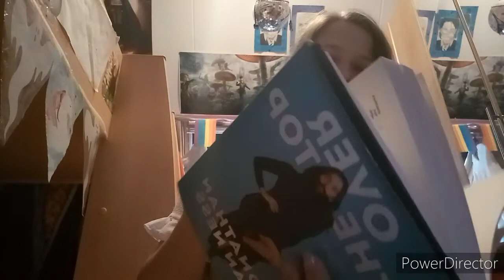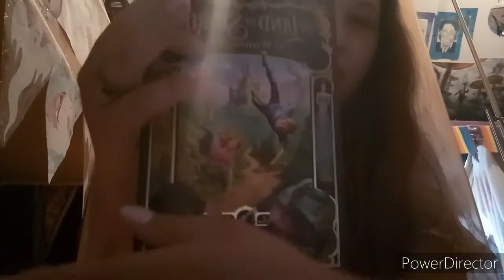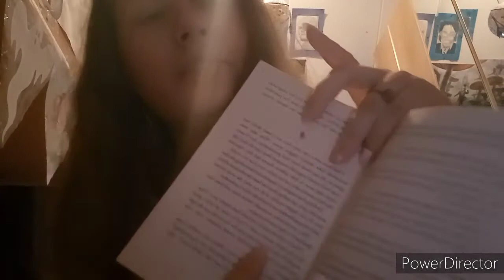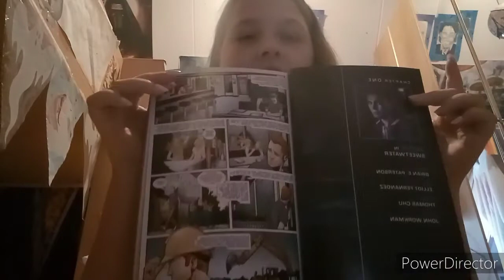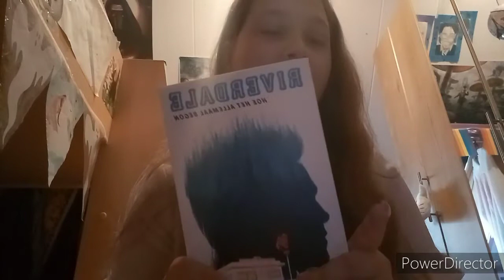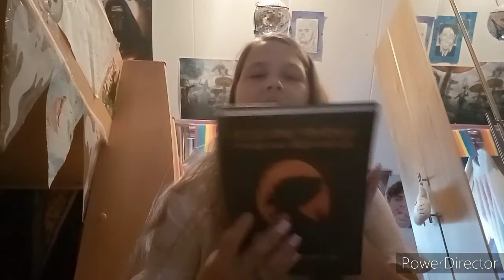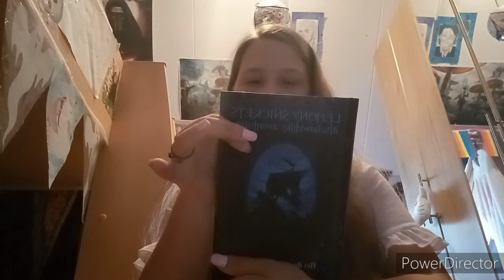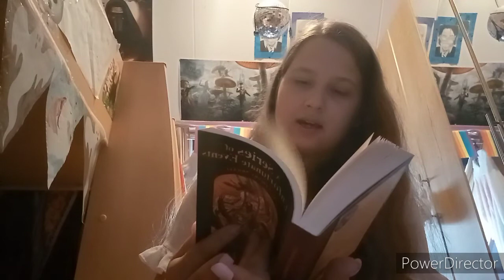Favorieten boeken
(Chris Colfer - The Land of Stories)

(Riverdale hoe het allemaal begon - Micol Ostow)

Snicket, boek 2)